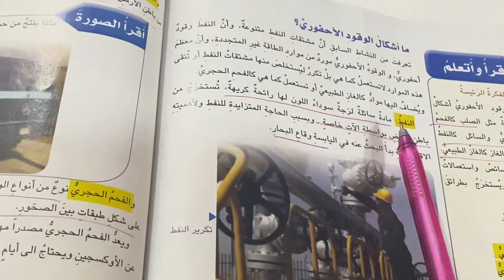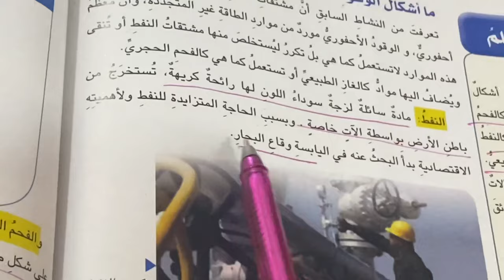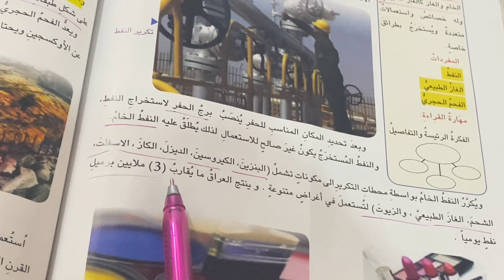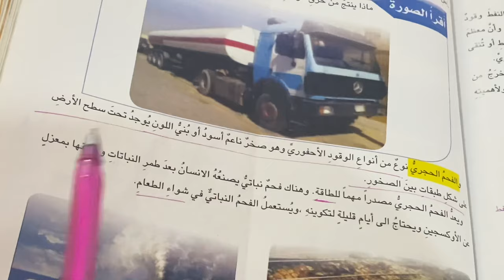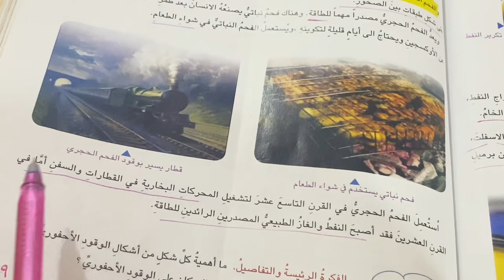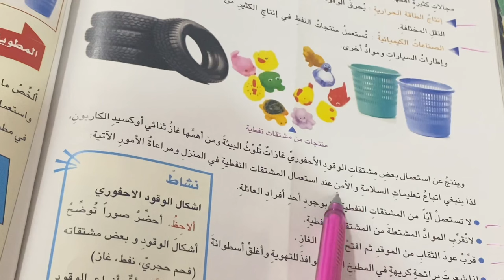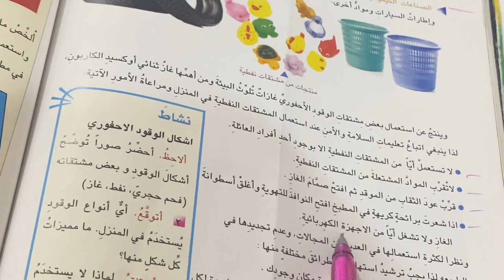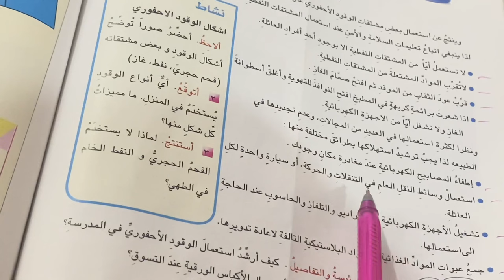اشكال الوقود الاحفوري علوم الصف الرابع الابتدائي ص ١٢٨ .ست خ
اشكال _الوقود_الاحفوري
علوم_الصف_الرابع _ابتدائي
شرح مادة العلوم للصف الرابع ما اشكال الوقود الاحفوري ص128
اشكال الوقود الاحفوري علوم صف رابع
ارشادات الامن والسلامة في استعمال الوقود الوقود الاحفوري
ست مريم